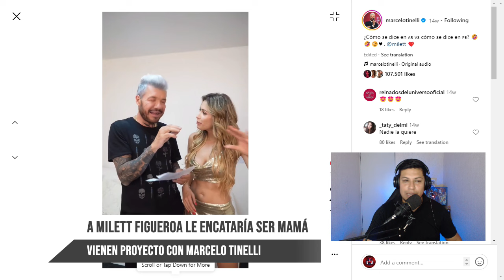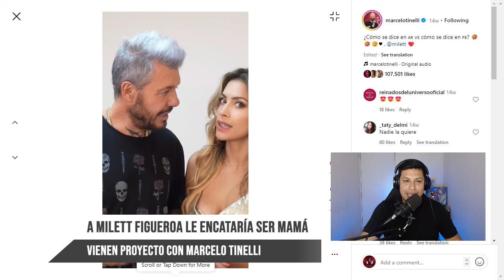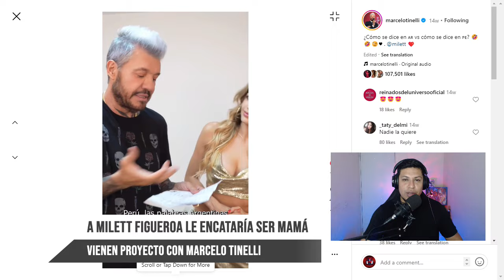🔴 MILETT FIGUEROA Y LA POSIBILIDAD DE SER MAMÁ | HABLÓ DE SUS PROYECTO JUNTO A TINELLI